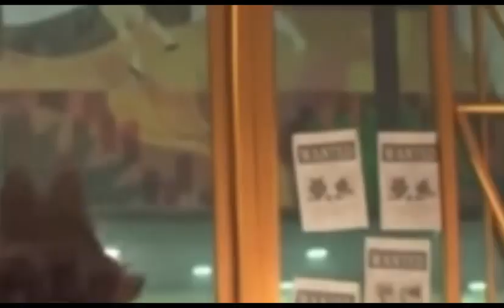Mr Wolf (Megamind) | Part Three: What Comes After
Mr Wolf rules Metro City now that Batman is dead.